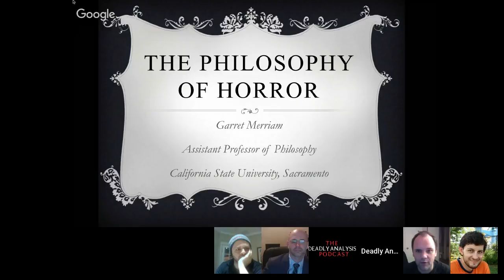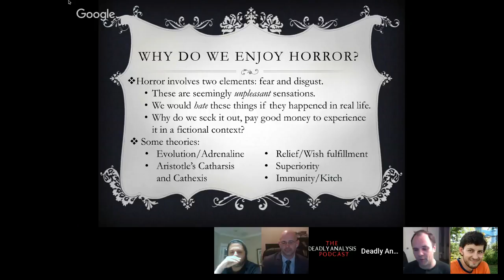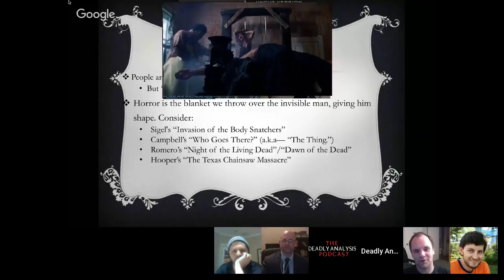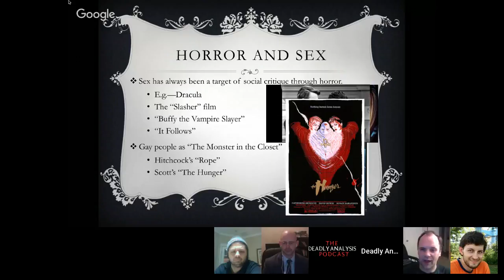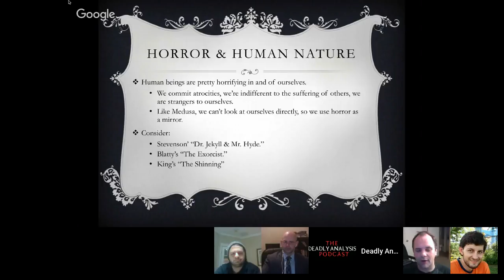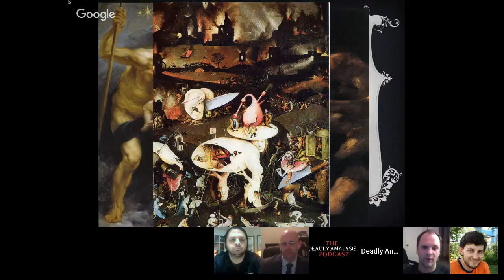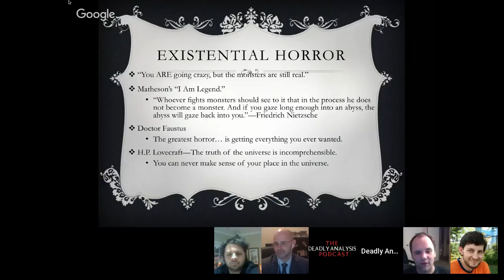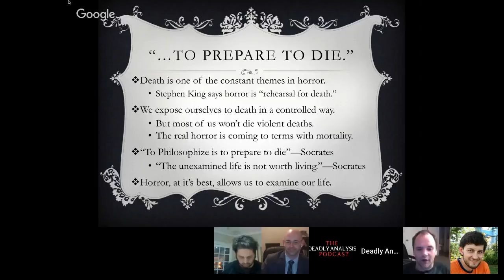"The Philosophy of Horror" Lecture by Dr. Garret Merriam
Our co-host (Dr. Garret Merriam) presents a live lecture on "The Philosophy of Horror"

We will explore issues like:

● Why do we enjoy horror?
● What does horror say about our society?
● What does horror say about human nature?
● What does horror say about sex?
● Can pain, suffering and death be beautiful?

Garret Merriam is an Assistant Professor in the Department of Philosophy at Sacramento State. He received his PhD from Rice University.

Professor Merriam's teaching focuses on ethics and moral theory. His current research is in neuroethics from a virtue theory perspective. He occasionally dabbles in philosophy of science and philosophy of religion.

Lucky for us, he is also a horror fan.